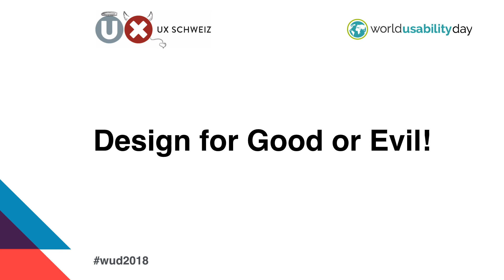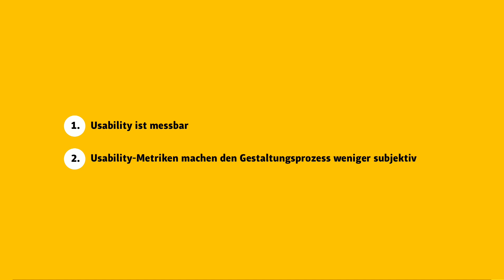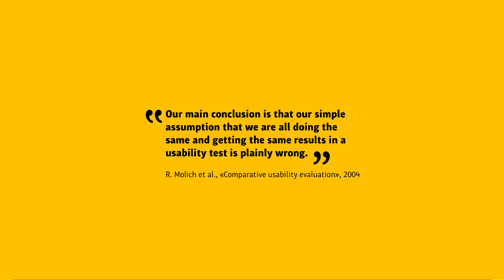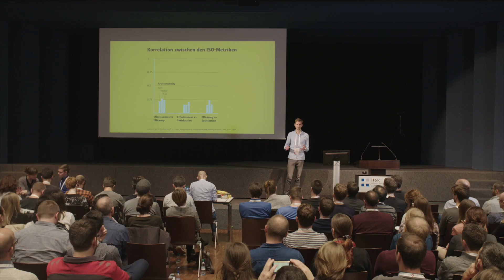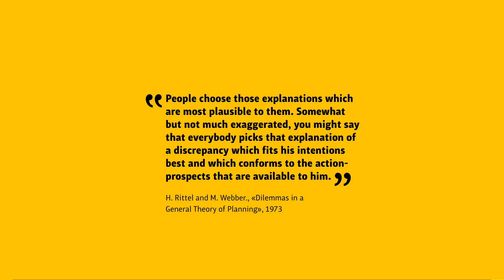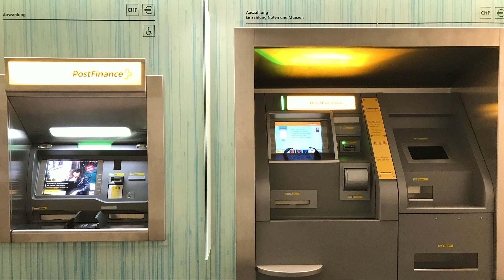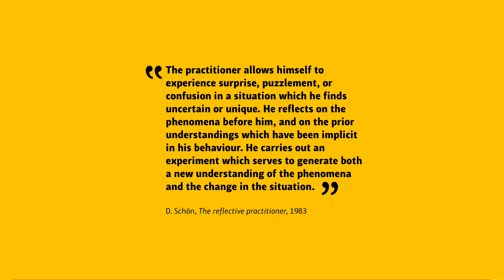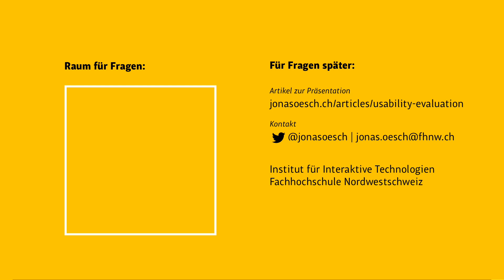WER BEURTEILT, WAS GUTES DESIGN IST?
Jonas Oesch, FHNW @World Usability Day Schweiz 2018

Sie möchten einen Gipfel besteigen, aber sie wissen nicht, wo der nächste Gipfel liegt? Eine Methode ist, von dort, wo sie sich gerade befinden, so lange aufwärts zu laufen, bis es in alle Richtungen nur noch bergab geht. Gratulation! Sie haben den Gipfel erreicht.
Dies ist die karikierte Darstellung des Designprozesses, wie er oft durch UX-Evaluationen dargestellt wird. Dabei wird ausgeblendet, dass die Design-Landschaft ein plastisches Gebirgsland ist und nicht nur aus dem einen Gipfel besteht der gerade vor uns liegt.
Und so rennen wir den ewig gleichen Berg hinauf, weil es unsere Methoden uns so sagen. Das Resultat: ein gestalterischer Massentourismus.
Jonas studiert und forscht zum Thema Informationsvisualisierung am Institut für Interaktive Technologien an der Fachhochschule Nordwestschweiz.